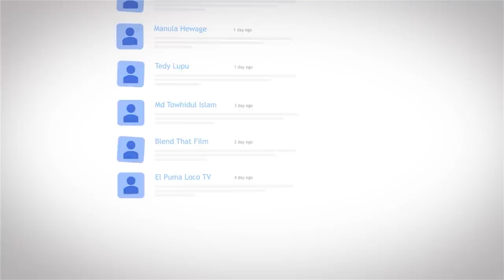BLACK STARS FULL SQUAD AGAINST NIGERIA - W/C PLAY-OFF